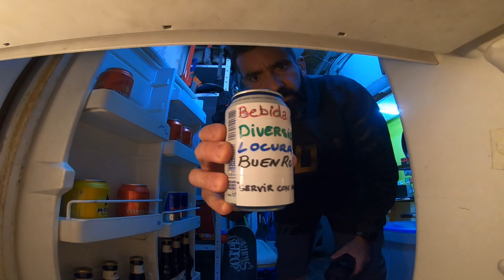Collserola Pájaros Madera, La 500, Depósito, EnduKrapula con Eli & Xavi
Jueves noche, enduro por collserola con una gran pareja. Xavi & Eli los últimos miembros de Krapulas Team!